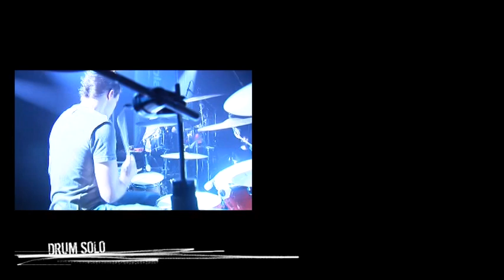All That I Want (complete album with chapters)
All That I Want - Planetshakers 2006

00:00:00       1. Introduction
00:00:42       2. Running After You
00:04:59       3. Need You In My Life
00:09:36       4. Closer To You
00:14:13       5. All That I Want
00:19:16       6. Here I Am
00:26:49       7. Could I Ever
00:31:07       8. All Of My Days
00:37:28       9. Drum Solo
00:40:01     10. Come To Praise
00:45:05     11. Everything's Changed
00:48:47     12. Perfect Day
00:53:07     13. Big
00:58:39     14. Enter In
01:05:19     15. Holy Is The Lord
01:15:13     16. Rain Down